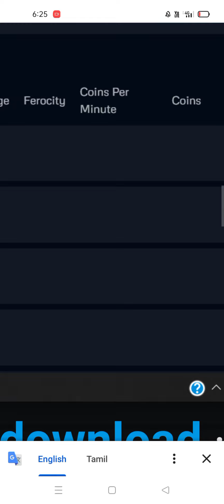NEW CREATURE AND HYBRIDS LEAKED!! CERVALCES, BAGEHESAURUS, GILLIRHYNCHOPS|| Jurassic World The Game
New Creatures And New Hybrids Leaked Bahesaurus, Kaprodachtylus, Gillirhynchops And Cervalces.